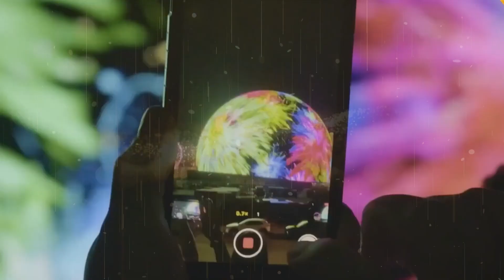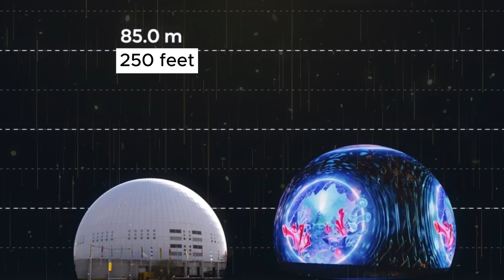Las Vegas Sphere: World's First Living Architecture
Have you ever wondered what it would be like to step into the future? To be surrounded by technology and design so breathtaking that it defies imagination? Well, wonder no more, because today we're delving into the extraordinary world of the Las Vegas Sphere.
Las Vegas Sphere
LA Sphere
MSG Sphere
Megaprojects
Las Vegas MSG Sphere
$2.5 billion megaproject in LA
$2.5 billion MSG Sphere
1.2 billion LED Lights
megaprojects of Las Vegas
msg sphere las vegas
Las Vegas Sands Corporation
las vegas sphere 2023
megaprojects
Construction
inside las vegas sphere
las vegas
biggest megaprojects in the world
biggest megaprojects in the usa
las vegas sphere
las vegas sphere inside
las vegas sphere eye
engineering
london sphere
london msg sphere
london led sphere
led sphere
biggest sphere in the world